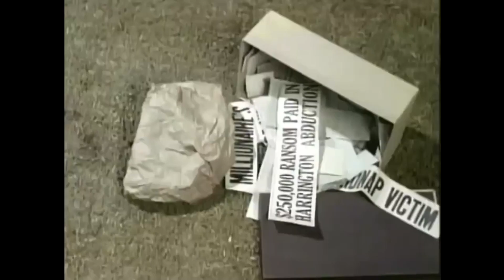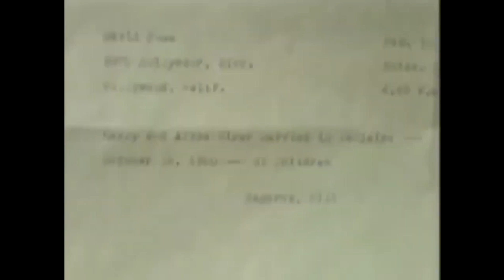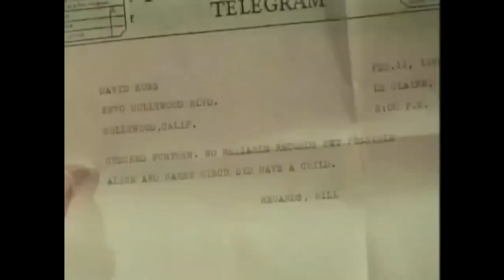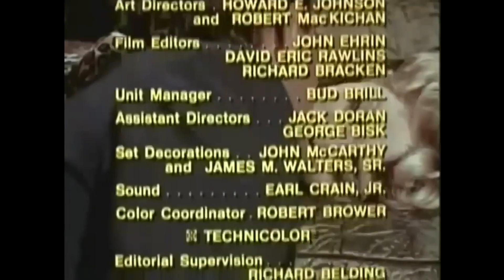The Outsider Their Was a Little Girl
Twelve years ago, industrialist George Harrington paid a $250,000 ransom for his kidnapped daughter, who was never seen again. Now, Sadie Burch claims the girl she raised as her own is the millionaire's missing daughter.